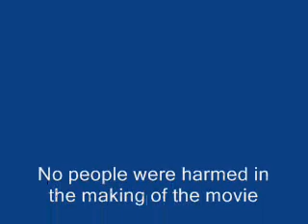Top ten injuries